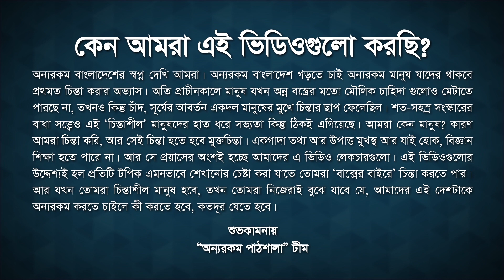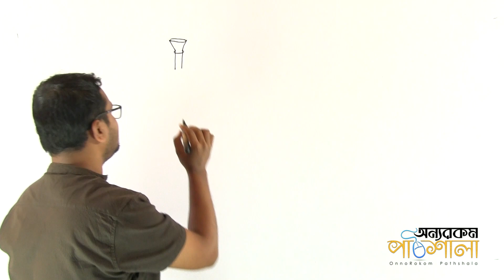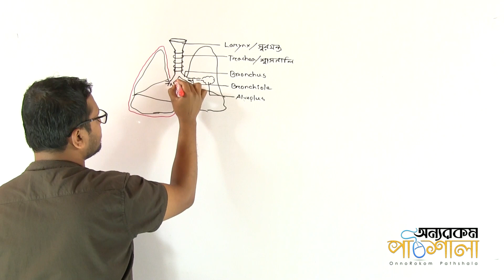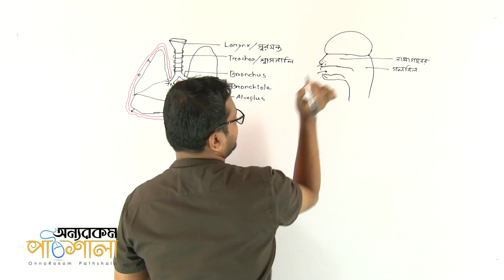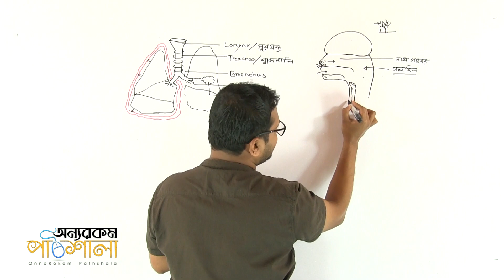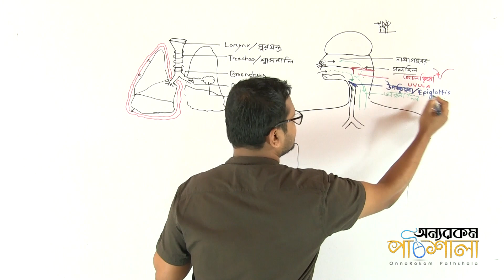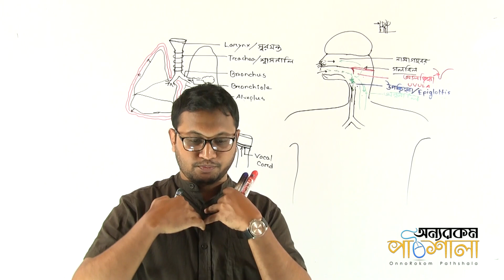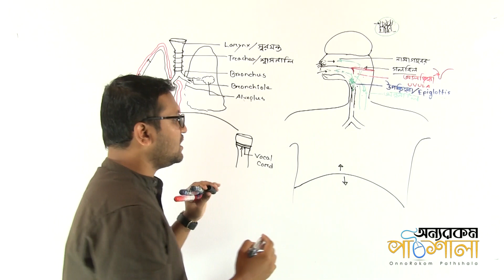01. Human Respiratory System | মানব শ্বসনতন্ত্র | OnnoRokom Pathshala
Video Title: OnnoRokom Pathshala
Lecture: Exchange of Gases
Subject: Biology
Topic: Human Respiratory System
Class: SSC (Nine-Ten)
Lectured by: Md. Shah Alam Rubel